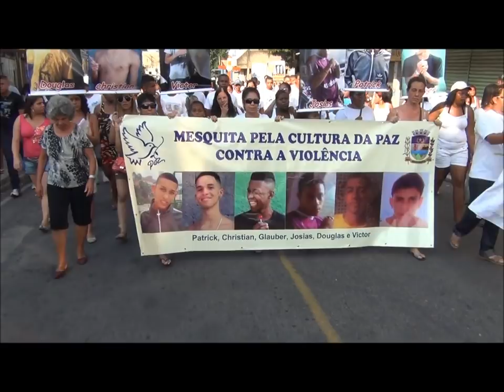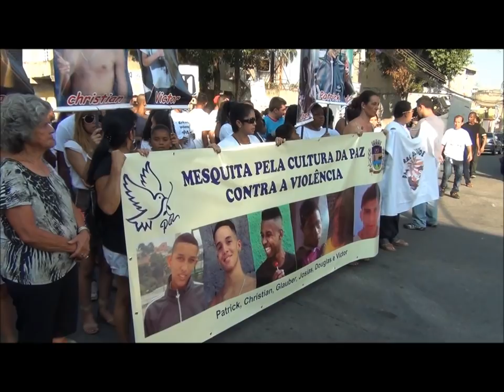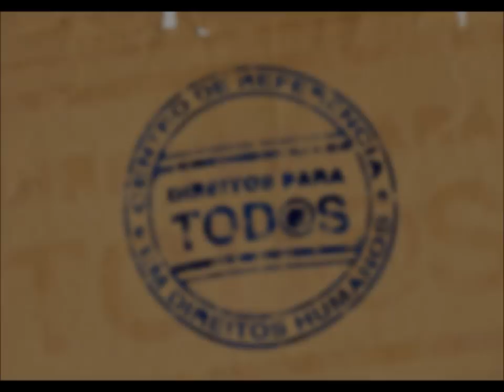Caminhada em memória aos jovens do Cabral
A Comcausa participou da caminhada e ato promovido pela Diocese de Nova Iguaçu, no bairro Cabral, em setembro de 2012, em Nilópolis.

A movimentação foi em memória aos jovens Josias Searles, Patrick Machado de Carvalho, Douglas Ribeiro da Silva, Glauber Siqueira Eugênio, Victor Hugo Alves da Costa, e Christian de França Vieira, José Aldeci Junior; ao cadete da PM Jorge Augusto de Souza Alves; ao pastor Alexandre Lima, mas também a todas as vítimas da violência na Baixada.